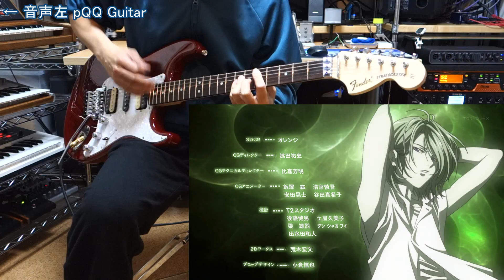【CODE：BREAKER ED】 "シロイカラス" ギター弾いてみた♪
簡単に耳コピしてみました♪